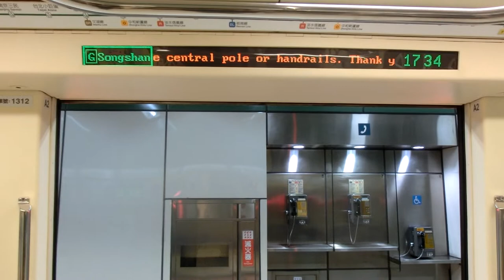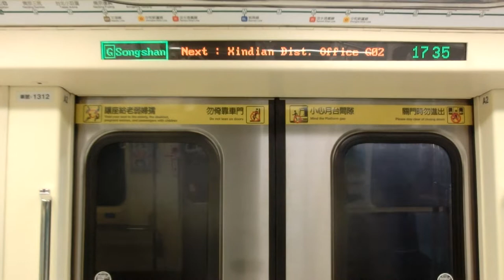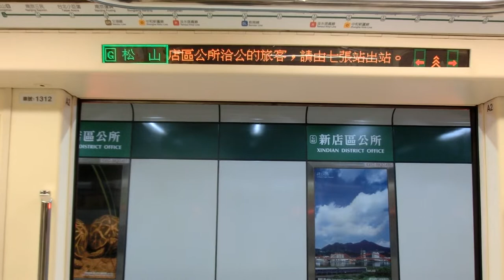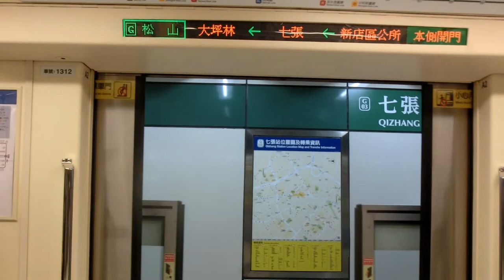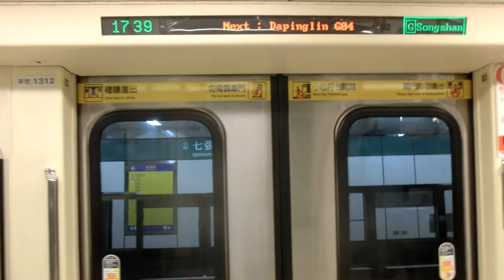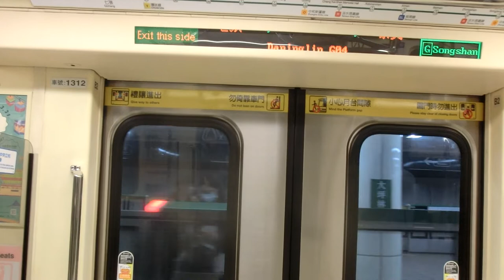|交通迷天地| [台北捷運] C371-3系 311/312 往G19松山 G01新店~G04/Y07大坪林